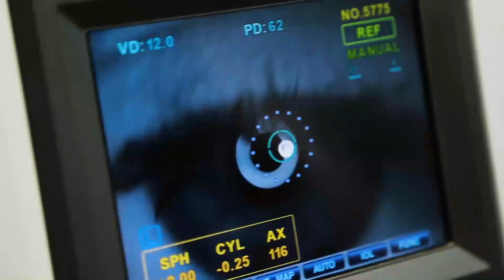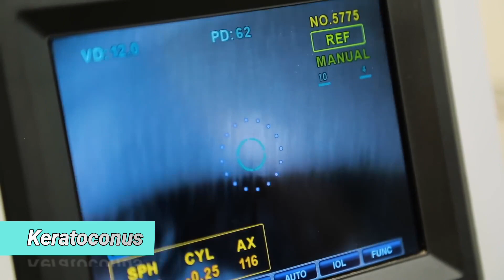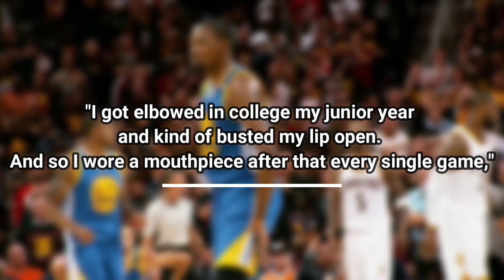Steph Curry's SECRET Life Will Shock You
This weird habit of Stephen Curry is likely to gross you out! Although Curry has emerged as one of the best players in the NBA, and even if you dislike him, you can't deny his skill on the court. But, certain unusual aspects of him will shock you! Keep watching this video to see why his mother used to fine him and how he became addicted to strange things.

Inspired by 10 Things You Didn't Know About Stephen Curry

Inspired by 8 times stephen curry shocked the world

Inspired by Steph Curry SPENDS How Much?

Inspired by STEPHEN CURRY Updated Lifestyle & Net Worth You MUST See

On NBA Lifestyle we will go through highest paid NBA players, NBA news today, and NBA rumors.

In today's video we look at Steph Curry's SECRET Life Will Shock You...